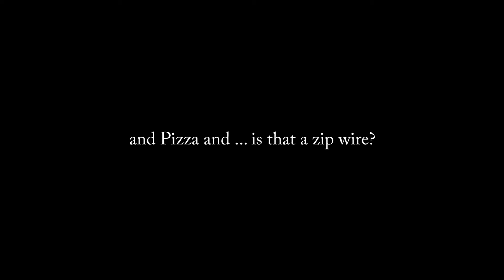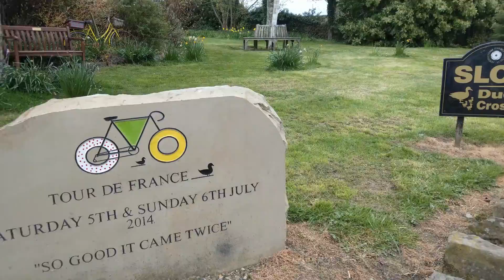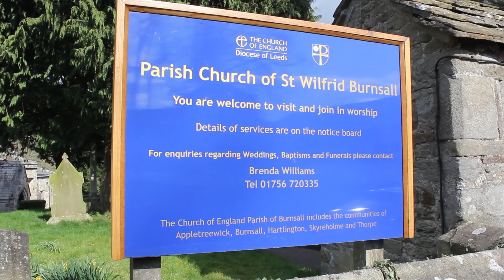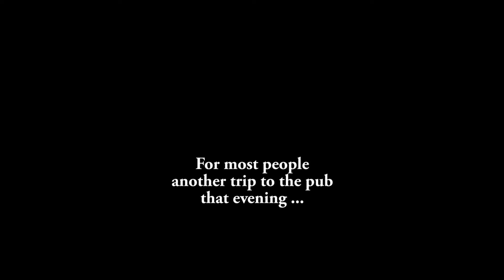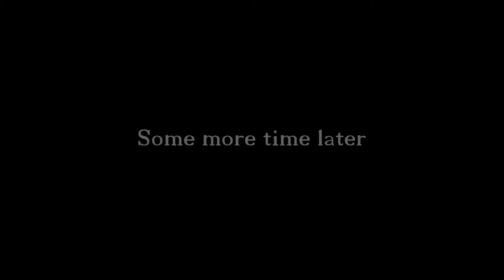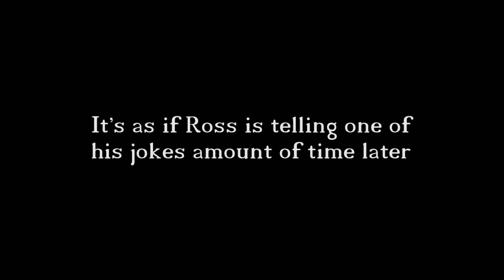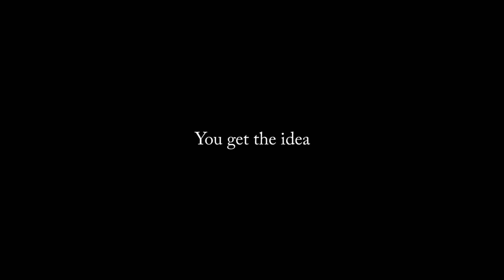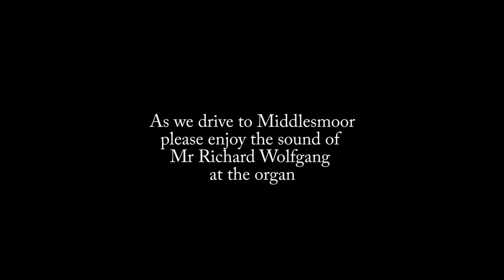Welsh Colleges' Easter Tour 2019 - Yorkshire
The belated tour report from our Easter tour to Pateley Bridge in April 2019.